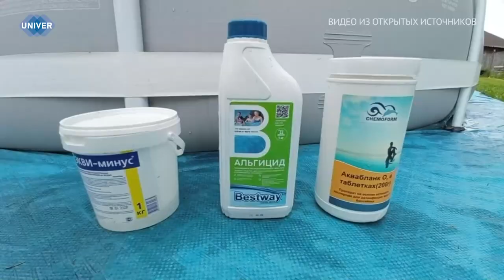ГДЕ КУПАТЬСЯ В КАЗАНИ? ЭКСПЕРТ КФУ РАССКАЗАЛА, КАКОЙ ВОДОЁМ ЧИЩЕ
В следующем сюжете мы расскажем вам о наиболее чистых пляжах и водоёмах Казани. Безопасное плавание и комфорт – ключевые параметры летнего отдыха.